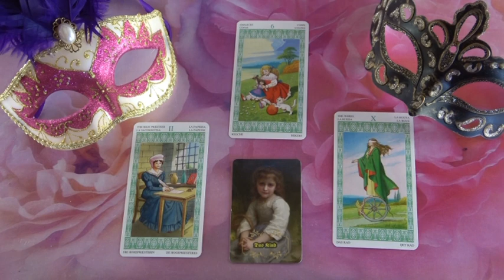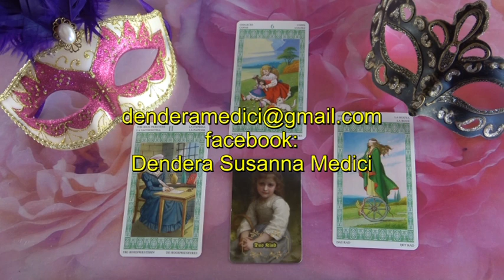??? Jóslás Május 14-én